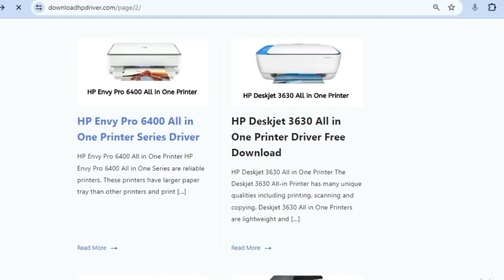How to Download and Install HP Envy Pro 6400 All in One Printer Drivers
In this video, we will learn how you can Download HP Printer Driver Free.
These drivers are very important part of printing because they connect our computer system to our printer.
Here I’ll provide HP Envy Pro 6400 All in One Printer Series Driver for Windows, MAC OS, Linux and Android.

Click on below Link to download HP Envy Pro 6400 All in One Printer Series Driver for Windows, MAC OS, Linux and Android.